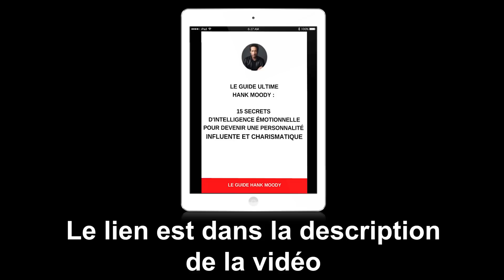6 signes subtils qui montrent que vous êtes attirant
Accédez à votre programme (gratuit) pour devenir un homme ou une femme reconnue à votre juste valeur professionnelle, faites entendre votre voix et dompter vos peurs

⬇️        PLUS D’INFOS EN DESCRIPTION     ⬇️

▬▬▬▬▬▬▬▬▬  📚 MES FORMATIONS   ▬▬▬▬▬▬▬▬▬▬